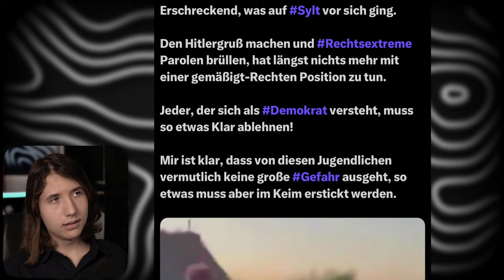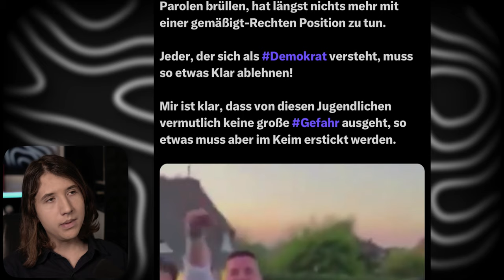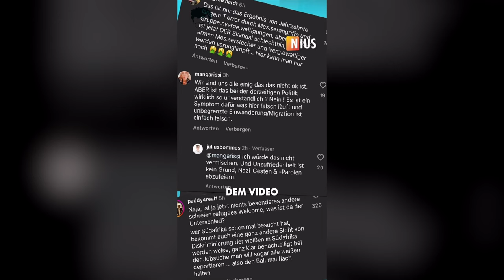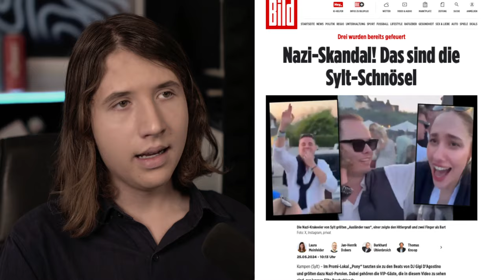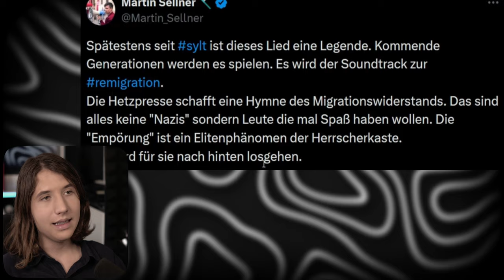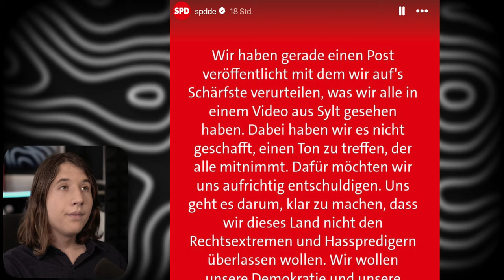Sylt-Skandal - Alles NAZlS?